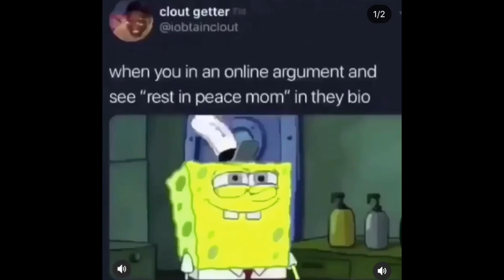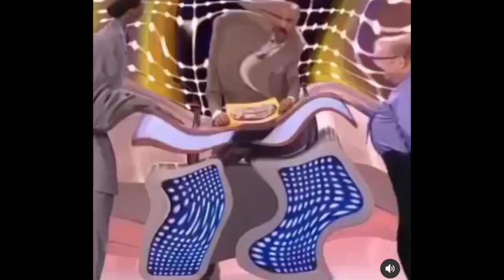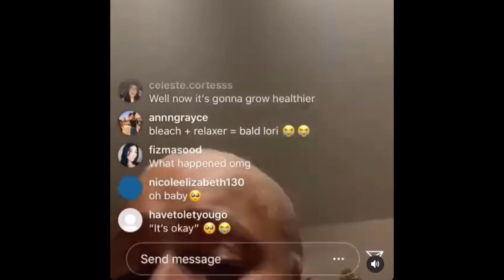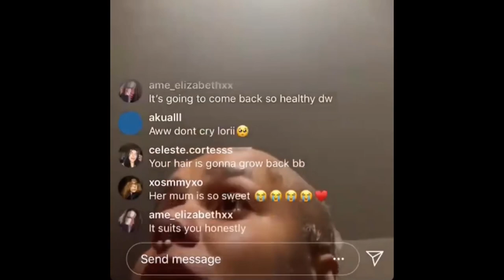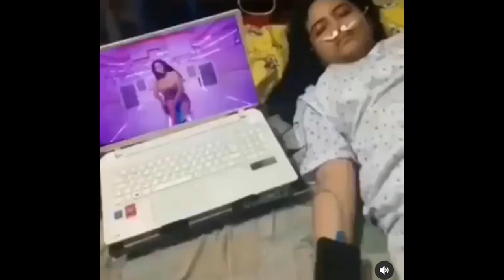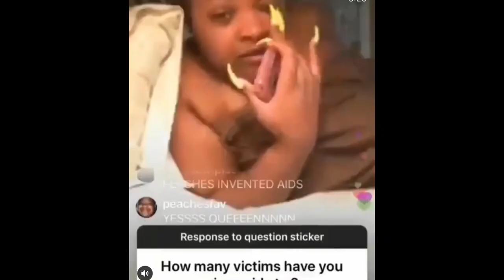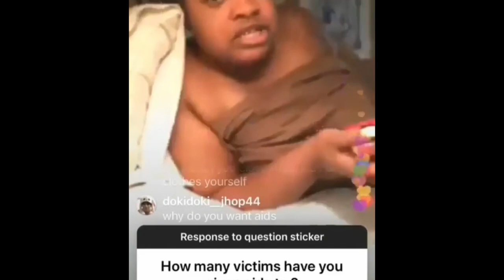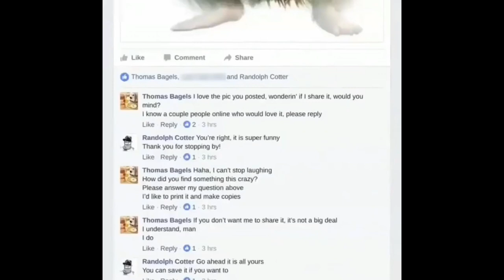Random Memes Compilation || Memes that Cure my Herpes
Back with another compilation. Don’t forget to follow me 🤪 Enjoy!